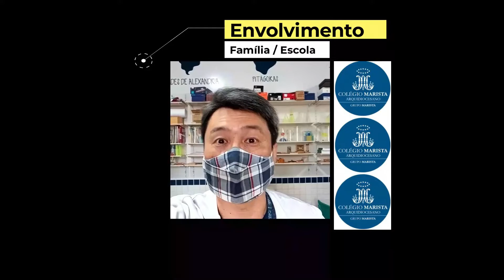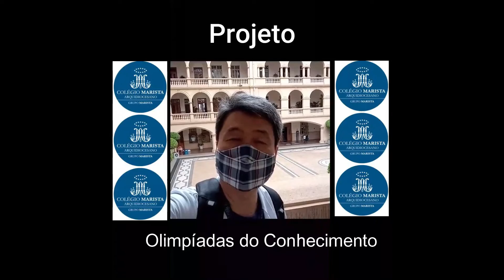Finalista PDE21 | Colégio Marista Arquidiocesano | Inovação | PDE 21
CANDIDATO AO PRÊMIO DESTAQUE EDUCAÇÃO 2021

Colégio Marista Arquidiocesano
Prof. Sandro Yoshio Kuriyama
Categoria: Inovação - Instituição Privada

Projeto: Olimpíadas do Conhecimento

Educadores envolvidos: Sandro Yoshio Kuriyama, David de Almeida Lima e Danilo Miranda Rodrigues.

Qual foi o problema ou desafio enfrentado?
Desde o início da pandemia até hoje, mesmo retornando aos poucos no presencial, notamos muitos alunos desmotivados e inseguros. Então, para engajá-los nos estudos promovemos a participação em 16 olimpíadas de grande prestígio, oferecendo todo o suporte necessário, inclusive, com aulas de preparação. O resultado foi maravilhoso, com conquistas em quase todas as olimpíadas, aumentando muito a autoestima de todos os envolvidos.

Os 10 vídeos com maior número de curtidas em cada categoria estarão entre os finalistas.

Serão válidas somente as curtidas neste vídeo no canal oficial da Educa Week  no YouTube.

Conte para todos seus amigos que você está concorrendo ao Prêmio Destaque Educação.

Divulgação do resultado: 23 de outubro às 18h30 durante o maior evento sobre educação básica do Brasil, com transmissão ao vivo pelo Youtube.

Faça a sua inscrição gratuita para participar deste evento: educaweek.com.br